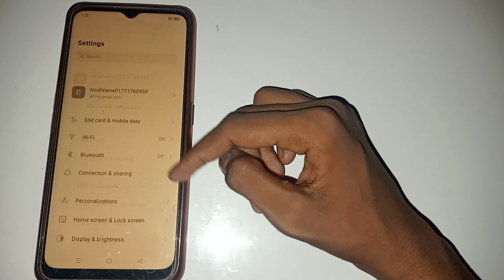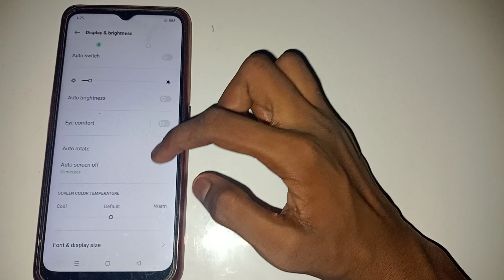how to disable eye comfort in oppo K10 5g mobile